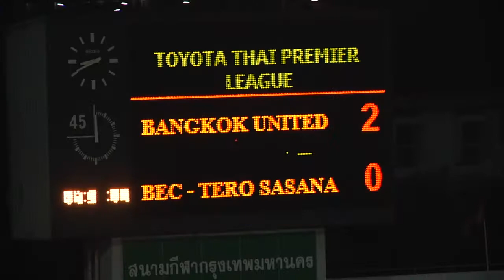TERO TV Fullhighlight Bangkok UTD3-1 BECTEROSASANA